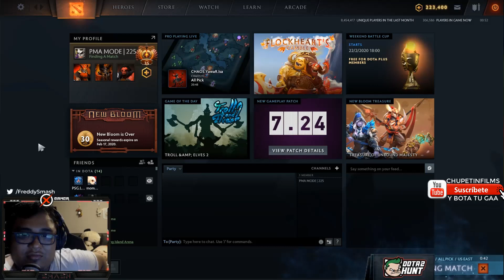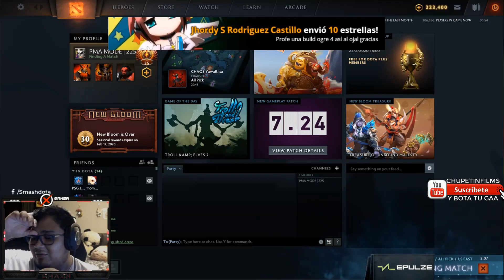Muy Frio!!| SMASH desea que IWO baje a DIVINE para que le toque en sus CLASES